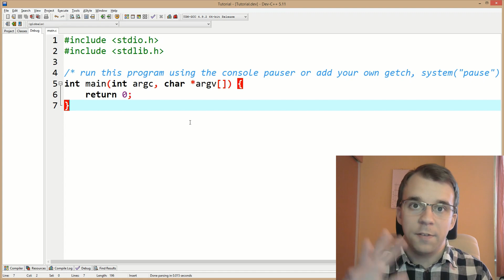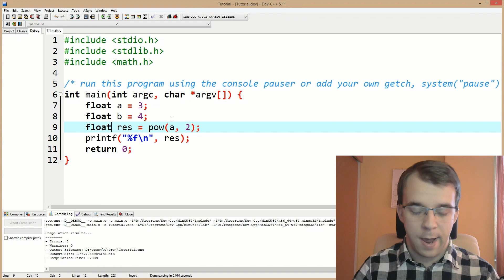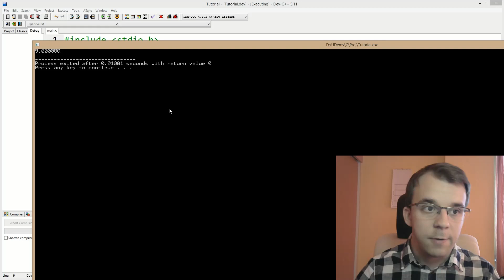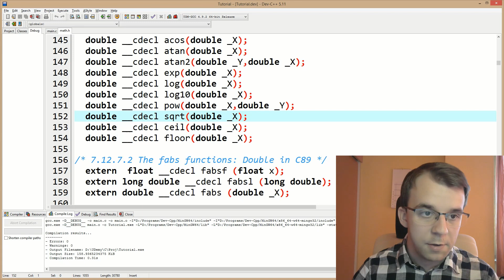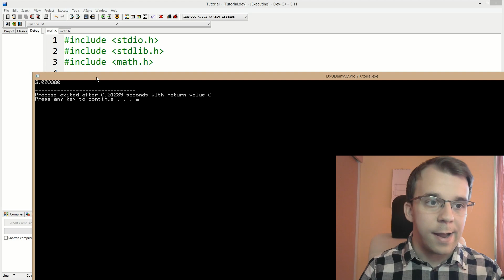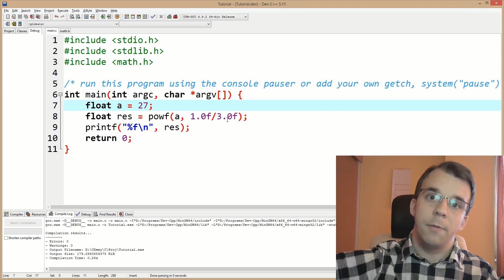Square root and raising to a power in C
Getting the square root of a number is simple, just make sure you use the proper functions for your data types that you are passing. Using the pow function you can also get the square root (or any other root for that matter).